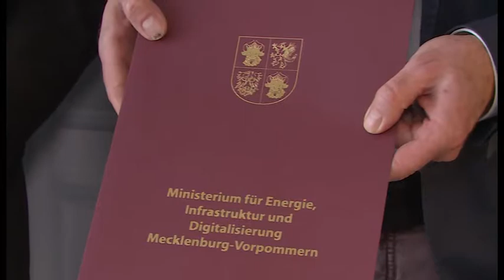Hauptuntersuchung für Straßenbahnen steht an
Nahverkehr Schwerin erhält drei Millionen Förderung